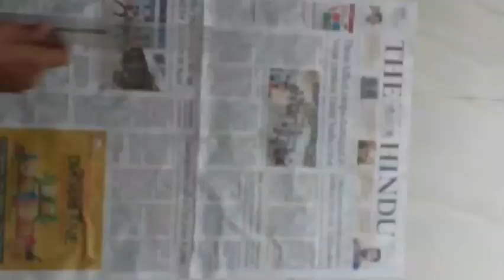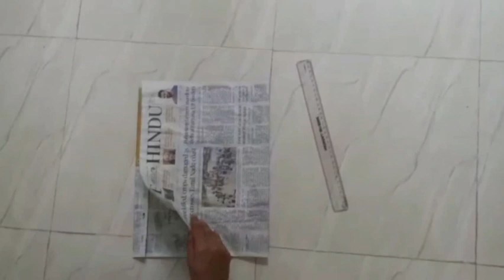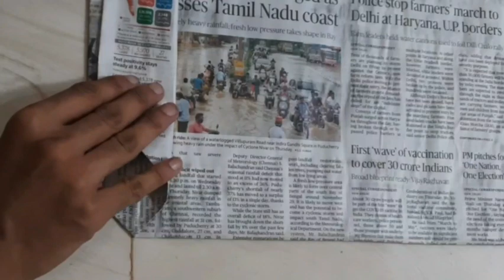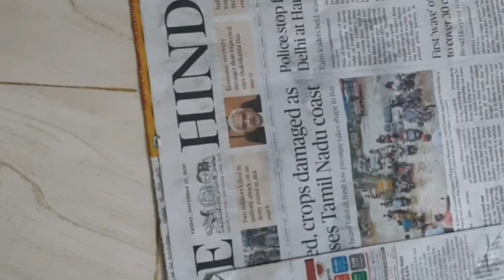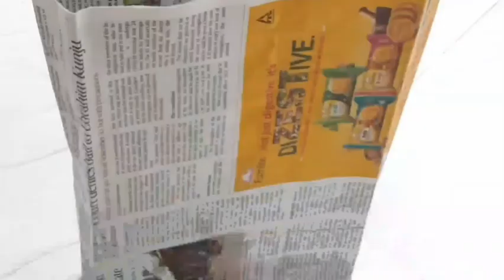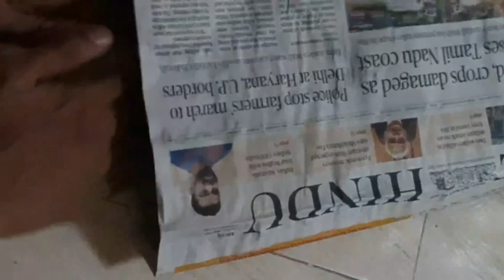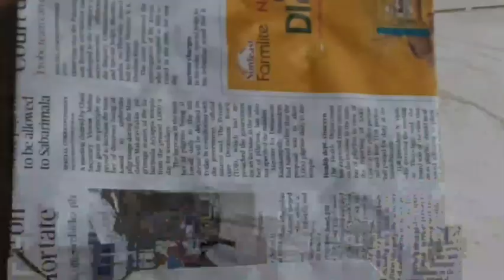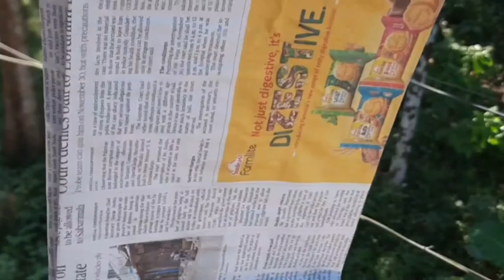PAPER BAG MAKING CHALLENGE | SREE KERALAVARMA COLLEGE NSS